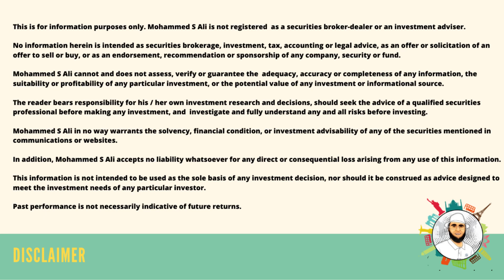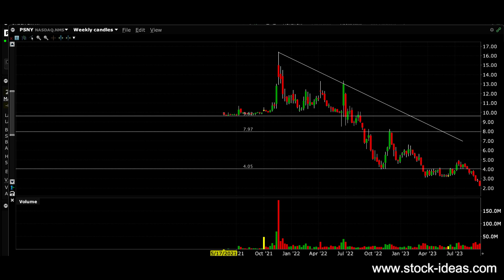$PSNY Polestar Automative Holding UK Plc - How I got it right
Open an account today and start earning up to $1000 of IBKR Stock for free!*

Curious about my trades? If you have questions, ask them below!
I respond to every question posted on my channel.

No information herein is intended as securities brokerage, investment, tax, accounting or legal advice, as an offer or solicitation of an offer to sell or buy, or as an endorsement, recommendation or sponsorship of any company, security or fund.

Mohammed S Ali cannot and does not assess, verify or guarantee the  adequacy, accuracy or completeness of any information, the suitability or profitability of any particular investment, or the potential value of any investment or informational source.

The reader bears responsibility for his / her own investment research and decisions, should seek the advice of a qualified securities professional before making any investment, and  investigate and fully understand any and all risks before investing.

Mohammed S Ali in no way warrants the solvency, financial condition, or investment advisability of any of the securities mentioned in communications or websites.

In addition, Mohammed S Ali accepts no liability whatsoever for any direct or consequential loss arising from any use of this information.

Past performance is not necessarily indicative of future returns.

This information is not intended to be used as the sole basis of any investment decision, nor should it be construed as advice designed to meet the investment needs of any particular investor.